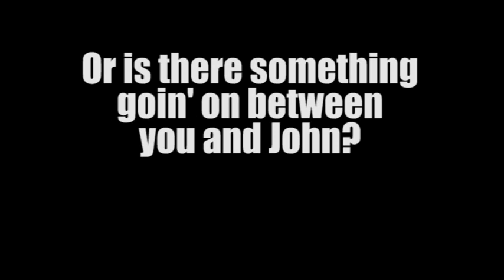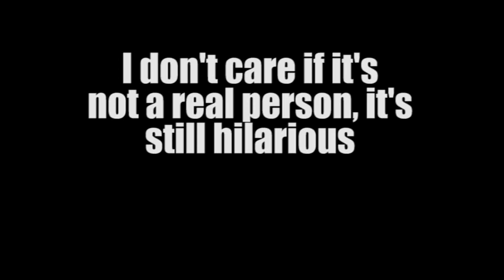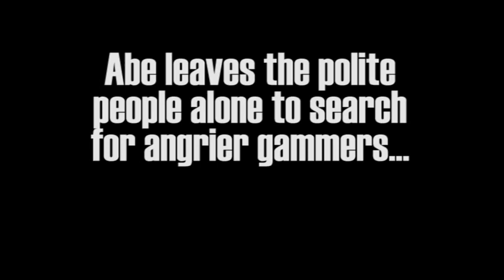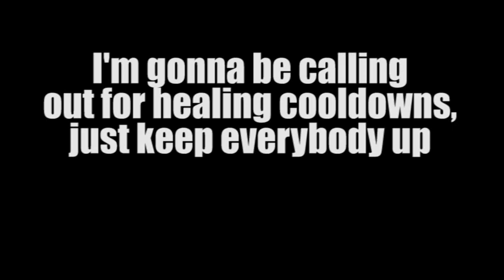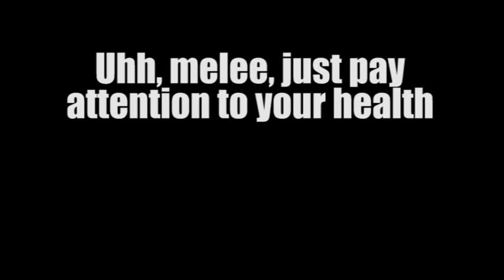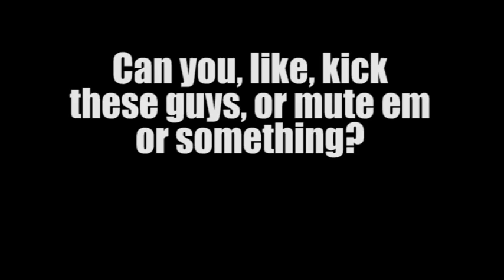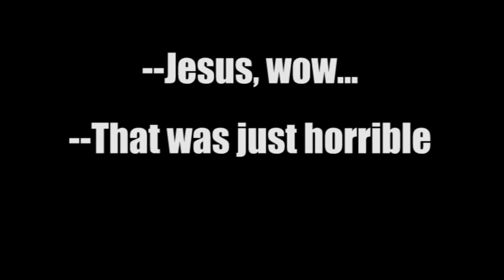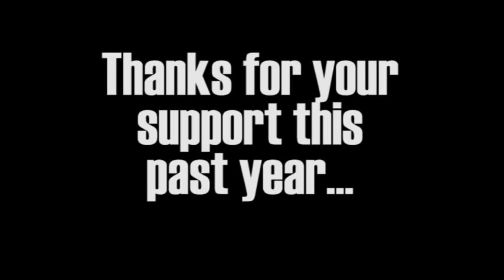Ventrilo Harassment - Abe Lincoln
One year YouTube anniversary!

Here's Prez Abraham delivering some rousing speeches to the stringbeans of Ventrilo.